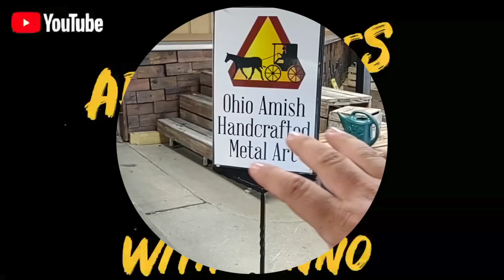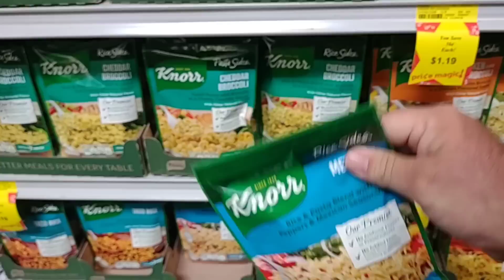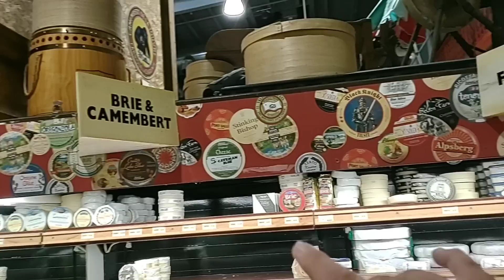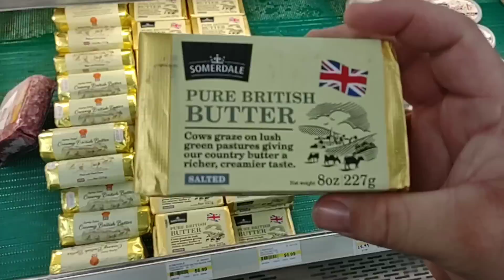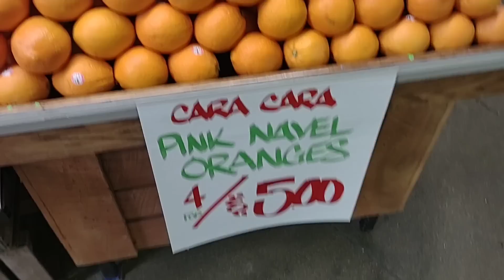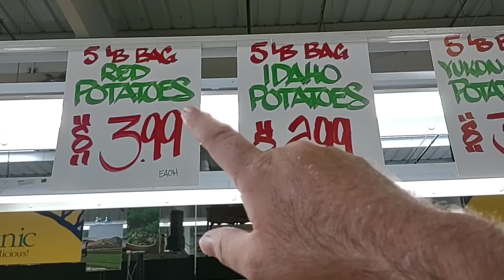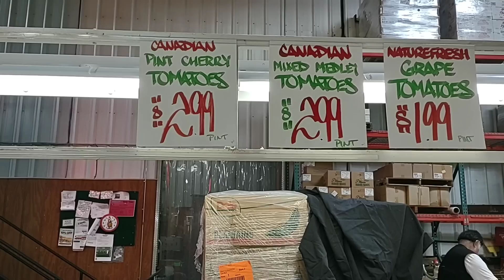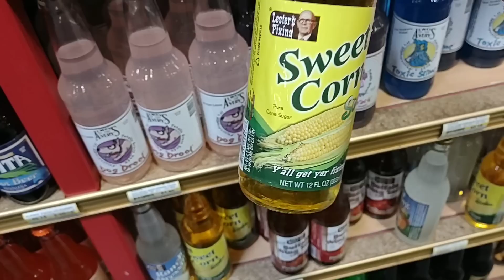SHOPPING AT JUNGLE JIM'S!!! - The Craziest Grocery Store In The World! - Daily Vlog!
In today's vlog we are taking you with us on a shopping Adventure through Jungle Jim's international Market!  Jungle Jim's is the largest international Market in the United States! With foods from over 70 different countries, and hundreds of thousands of products, we invite you to join us as we show you everything this world-renowned farmers market has to offer!